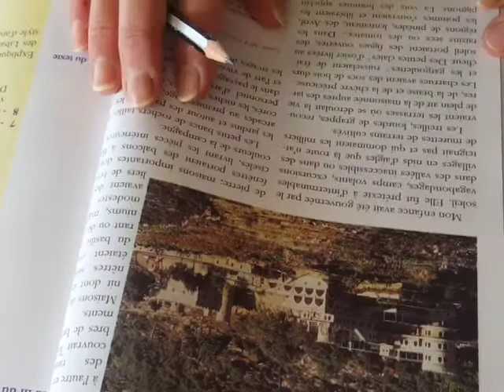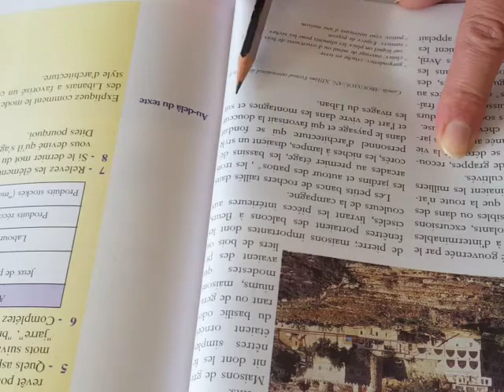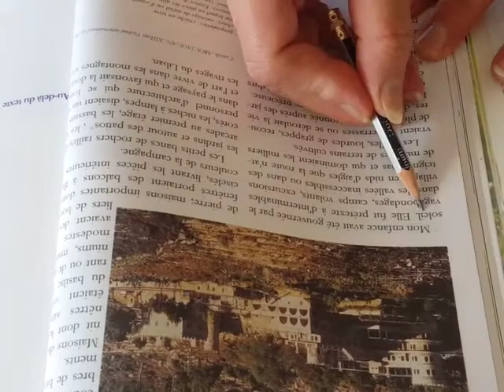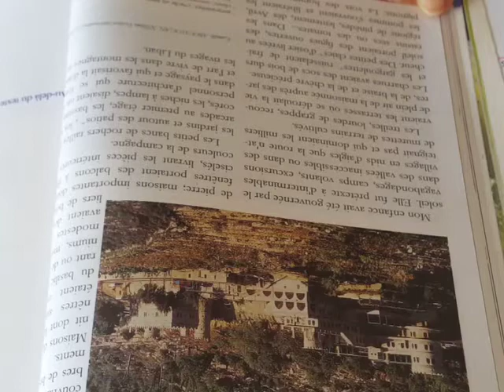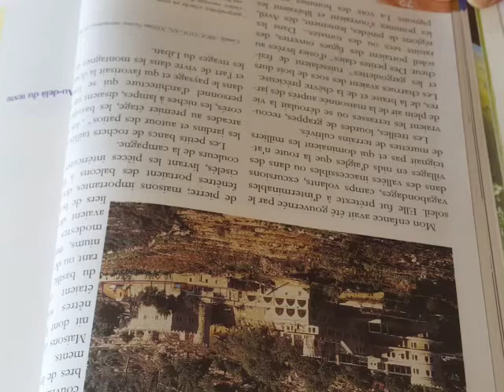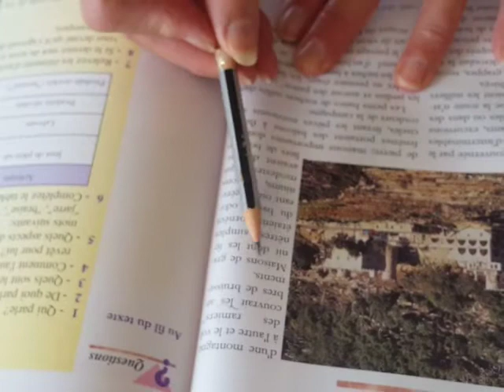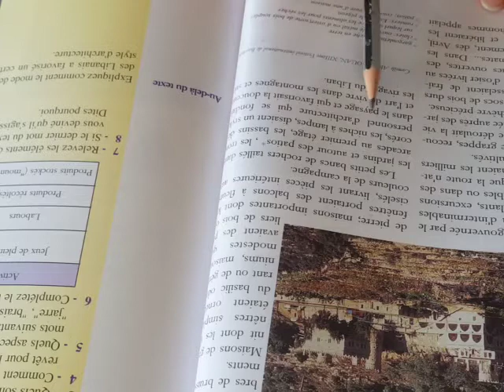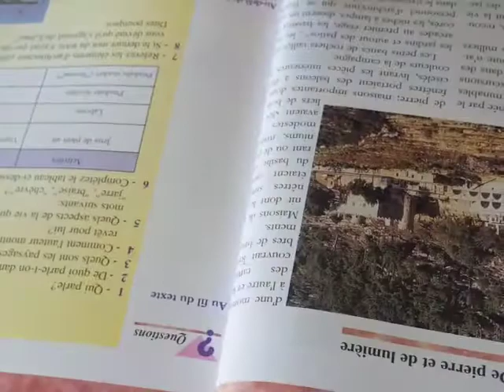Lecture. De pierre et de lumière. p. 72. EB9 lundi 8-2-2021